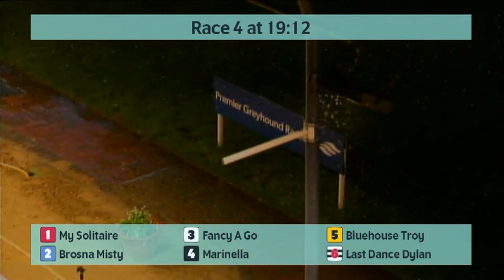Saturday 21st October 2023 PM